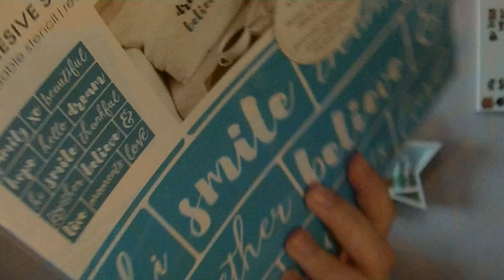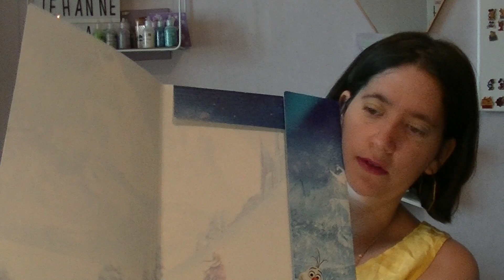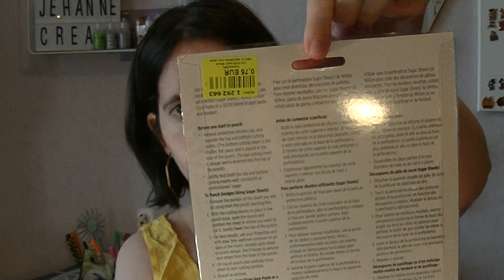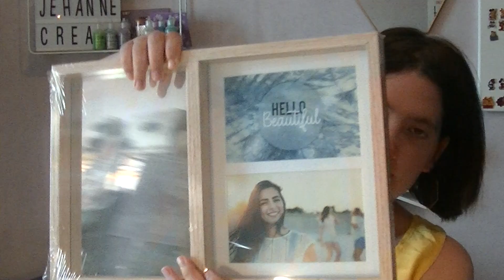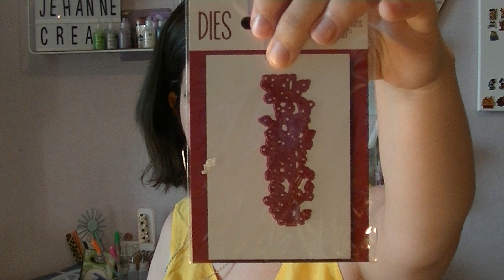haul Action et Noz du 12 aout 2019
Bonjour,
On se retrouve pour un haul Action et Noz du 12 aout 2019 . Il y'a de la  beauté, loisirs créatifs(moule) et scrapbooking.